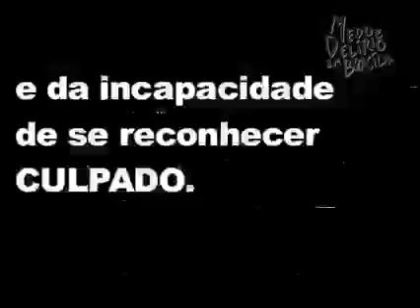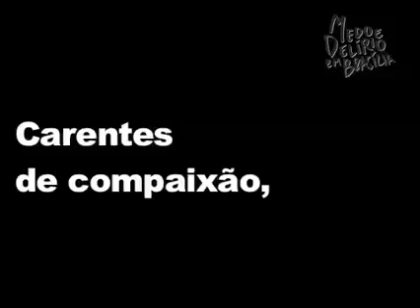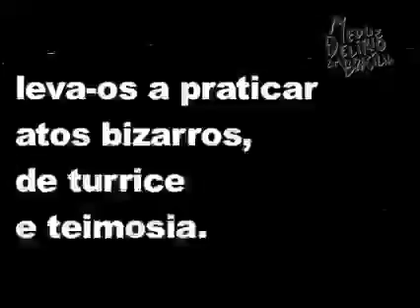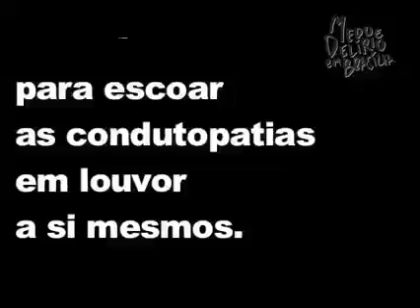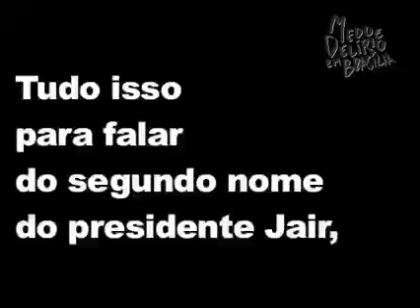OMILICIANOCORRUPTOPSICOPATAGENOCIDA BOÇALNATO, TEM QUE SER DEPOSTO E ENJAULADO.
Video from MARCOS SABOYA